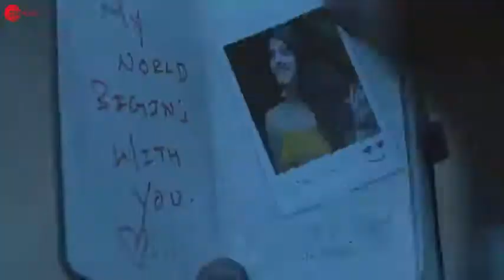ak tum pe hi marte he WhatsApp status || sad status || love WhatsApp status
MAYUR KATAKIYA  ✔

જોવા માટે લિંક પર ક્લિક કરો

       *Like* કરો
*share* કરો અને હા
*Comment* કરજો
           અને
  *બેલ 🔔 આઈકોન*
દબાવવા નુ ભુલશો નહિ.

Most popular videos link